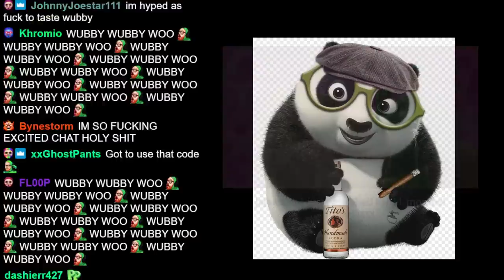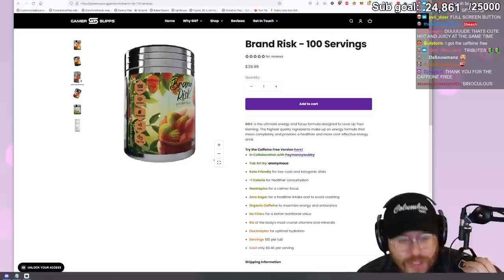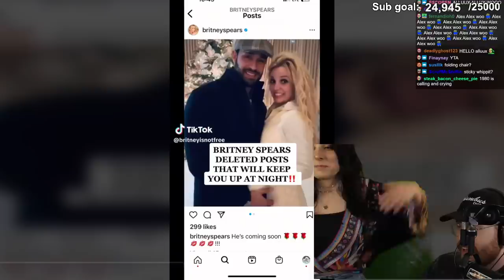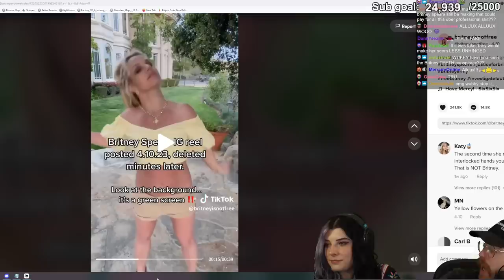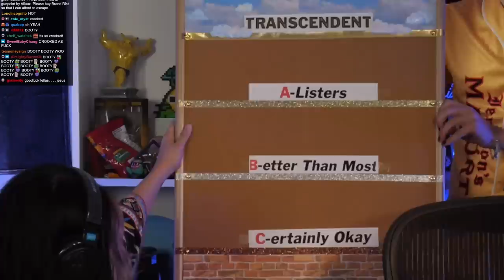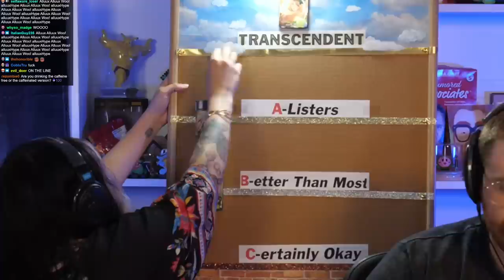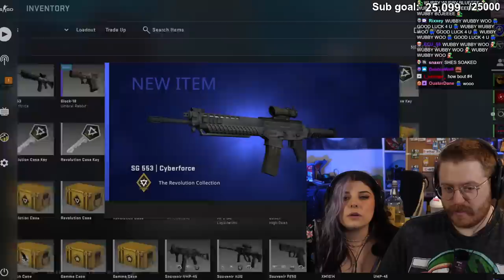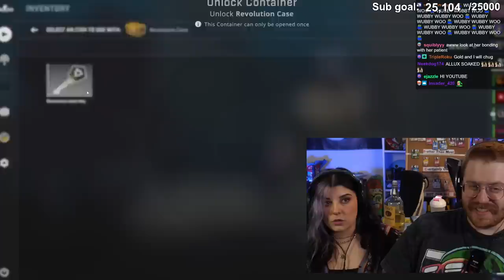Wubby Streams - Brand Risk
Original stream title: ITS FINALLY TIME THE FLAVOR IS HERE BRAND RISK IS OUT GAMERSUPPS
Date: 5/12/2023

Chapters courtesy of CL_Don:
0:00 Vibe
3:05 DONT YOU KNOW PUMP IT UP
5:59 WEEEEEE ARE THE CHAMPIOOOOONS
9:10 STREAM START
9:41 GO BUY A TUB AT GAMERSUPPS USE CODE WUBBY
11:30 the exact moment he shed a tear
15:38 3d tub model
17:25 wubby gets one guyd
25:06 the onion costco pizza returns
28:29
33:15 alluux appears
57:56 GAMERSUPPS TEIR LIST
1:03:32 wubby leaks the text
1:06:03 Brand Risk
1:09:27 Sour Apple
1:13:01 Peach Tea
1:16:53 Emotional Damage
1:22:07 Arctic Cooler
1:26:08 Lychee
1:30:07 Pina Colada
1:34:06 Blue
1:37:59 Acai Blueberry
1:42:05 Gernader Grape
1:47:01 Dragon Fruit Punch
1:51:05 Lemon Limeade
1:55:08 Black Cherry
1:58:21 Blo'Hole Blast
2:02:19 Big Foot Juice
2:05:43 Kaho's Guil-Tea Pleasure
2:07:53 alluux kills wubby
2:09:13 Strawberry Lemonade
2:12:47 Watermelon Ice
2:17:08 Brand Risk (again)
2:22:24 Guacamole Gamer Fart 9000
2:25:52 Pineapple Cocktail
2:28:31 Strawberry
2:30:53 Titty Milk
2:33:24 Red Raspberry
2:36:09 Mango Meta
2:39:16 Anime Girl Thigh
2:41:50 wubbys "punishment?"
2:44:12 csgo cases